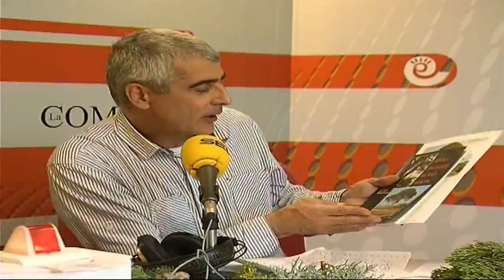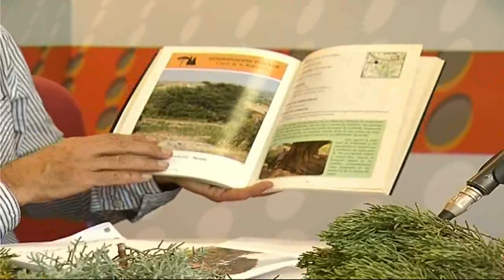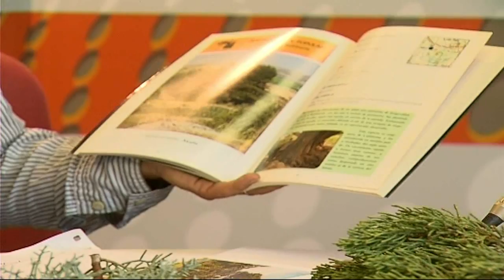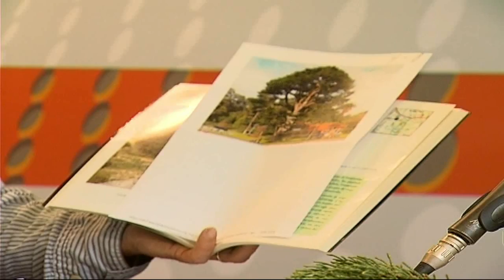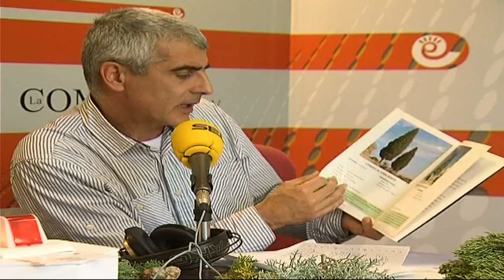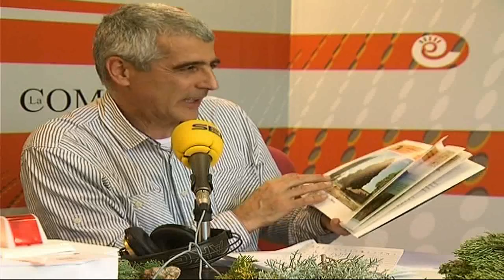Los cipreses | ESPACIO VERDE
Nuevo espacio de Javier Carela que nos habla de plantas y botánica. En este programa conoceremos de cerca los cipreses, sus especies y características.